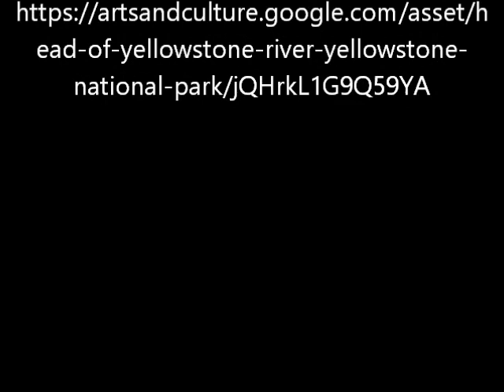Head of Yellowstone River, Yellowstone National Park von Thomas Moran - Video von Günter Frei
Das Bildnis entstand 1875 und hat das Format  8 11/16 x 12 1/4 in.

Head of Yellowstone River, Yellowstone National Park Utah von Thomas Moran

"   Titel: Head of Yellowstone River, Yellowstone National Park
    Ersteller: Thomas Moran
    Datierung: 1875
    Abmessungen: 8 11/16 x 12 1/4 in.
    Typ: Prints
    Rechte: Amon Carter Museum of American Art, Fort Worth, Texas
    Material: Planographic prints"
Quelle: